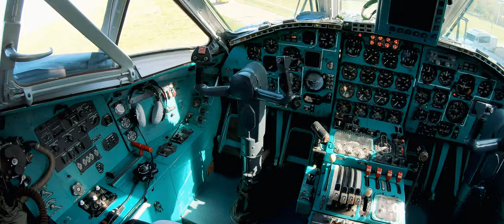Showreel 2021 | Aileron Aviation Films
Showreel 2021: Some of our best, most creative and cinematic shots from 4 years of Aileron Aviation Films. More can be found in over 50 aviation films on our YouTube channel.

Aileron Aviation Films is specialized in aviation films and we do client work in the aviation industry.